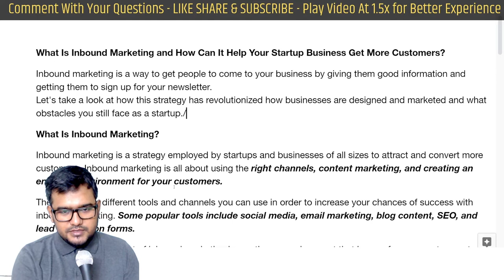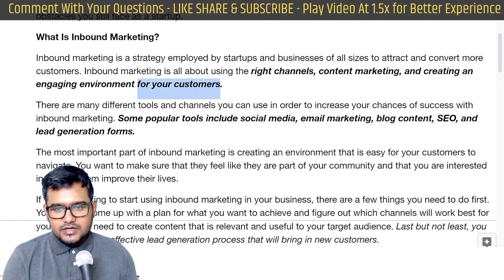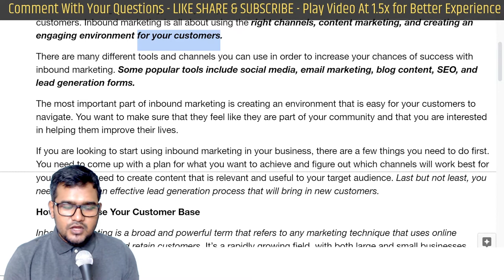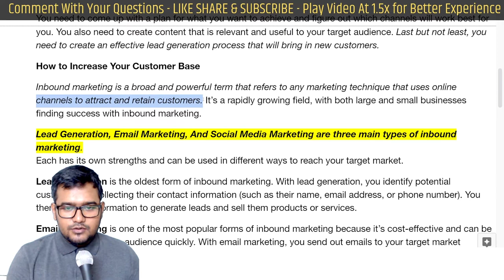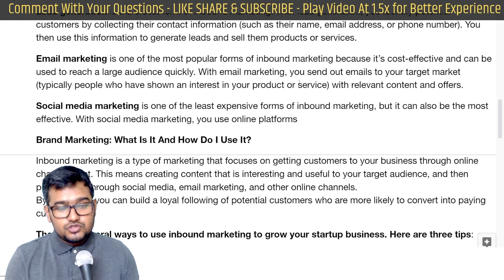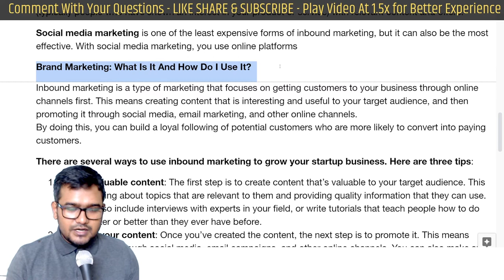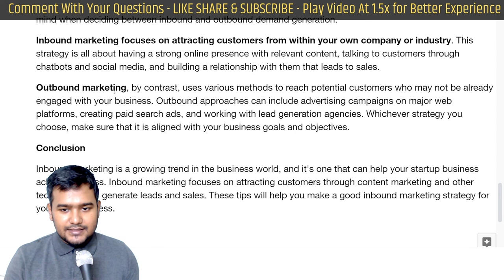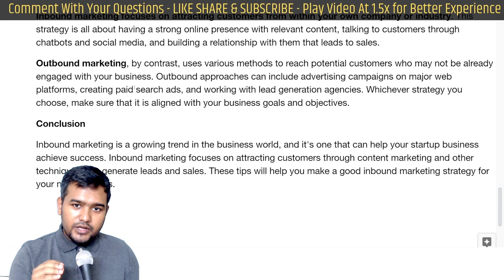Inbound Marketing Kya Hai? Kaise Apne Sales Ko Increase Kare? StartupYogis Hindi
Inbound Marketing Kya Hai? Kaise Apne Sales Ko Increase Kare? Small Business Startup Strategies

What You Will Learn in This Video:
What Is Inbound Marketing and How Can It Help Your Start-up Business Get More Customers?
What Is Inbound Marketing?
How to Increase Your Customer Base
Lead generation
Email marketing
Brand Marketing: What Is It And How Do I Use It?
There are several ways to use inbound marketing to grow your startup business. Here are three tips
Create valuable content
Measure the results
Iteration:
Demand Generation: Inbound or Outbound?
Inbound marketing focuses on attracting customers from within your own company or industry
Outbound marketing